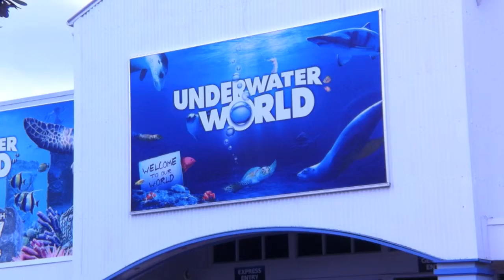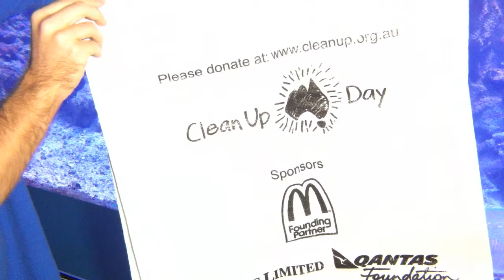Underwater World urges the Coast to Clean Up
The team at UnderWater World is urging Sunshine Coasters to join them on a cleaning mission this weekend, as they join Clean Up Australia to help to protect marine life on the Sunshine Coast.

The UnderWater World team will put on their gloves, pull out their rubbish bags and head to La Balsa Park this Sunday 3 March from 8am -- 10am, as they support the national campaign.